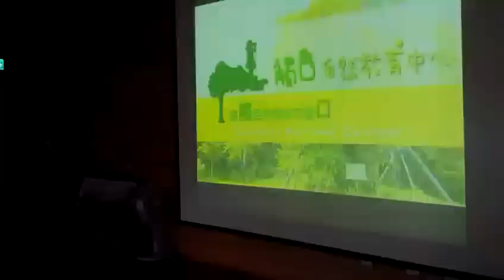教育部寒假育樂營 童年 2013年1月27日